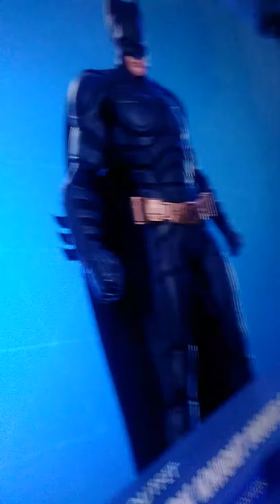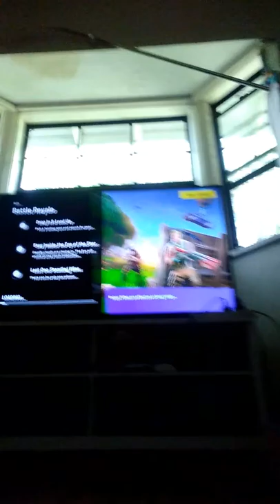Batman skin in fortnight